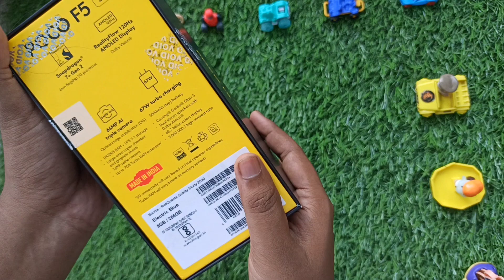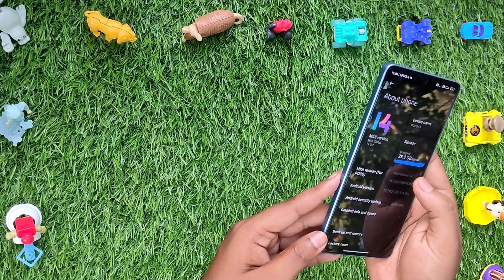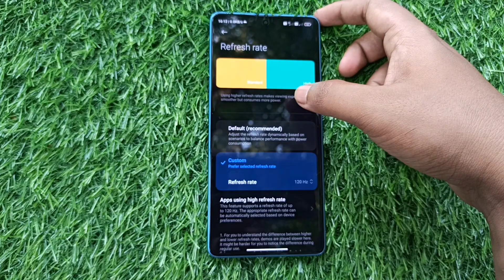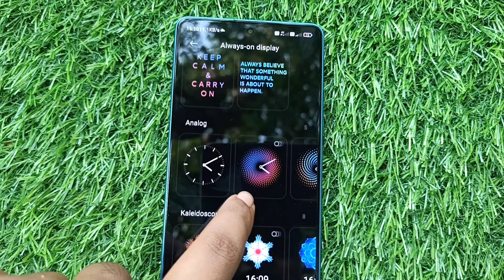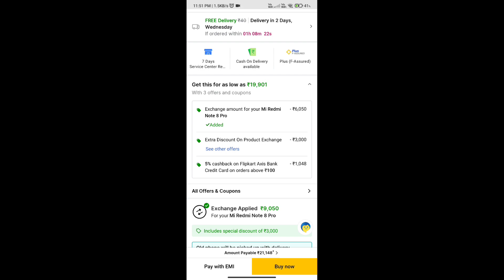POCO F5 5G Flipkart Unboxing And Review | Best Phone under 20K?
POCO F5 5G Flipkart Unboxing And Review | Best Phone under 20K? | POCO F5 Best Review
8 GB RAM | 256 GB ROM
16.94 cm (6.67 inch) Full HD+ Display
64MP (OIS) + 8MP + 2MP | 16MP Front Camera
5000 mAh Battery
Qualcomm Snapdragon 7+ Gen 2 (4nm) Processor